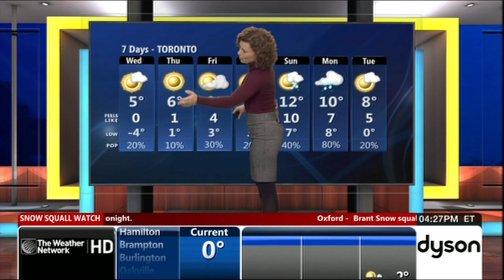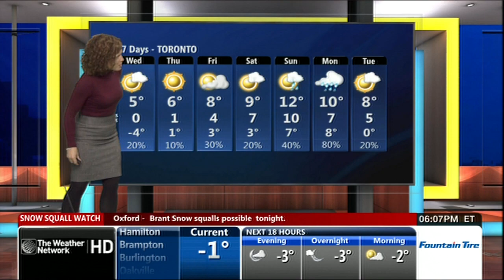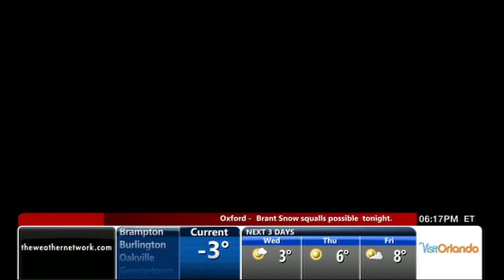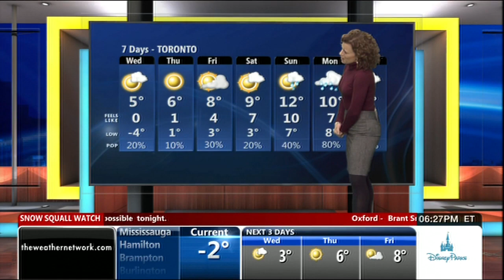Suzanne Leonard 11/12/2013